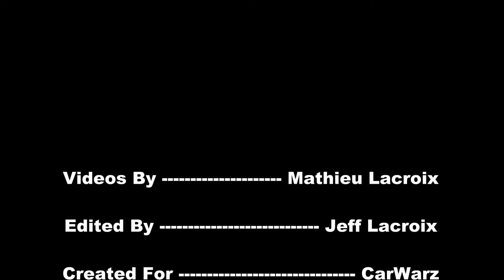Rizzos Bog June 2012 - Extra Raw Footage 01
Raw footage from the 2012 Rizzo's Mud Bog in Port Huron, MI on June 9, 2012. Some are shown here on CarWarz.  More mudding can be seen at our MudWarz60  channel below.